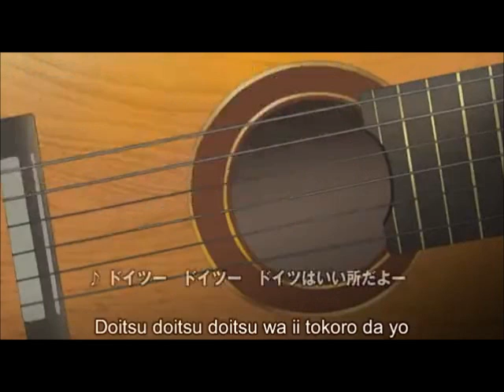Why This Kolaveri, England?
maybe i shouldve done one on PruxHun. ah well, this is better.

i dont own hetalia